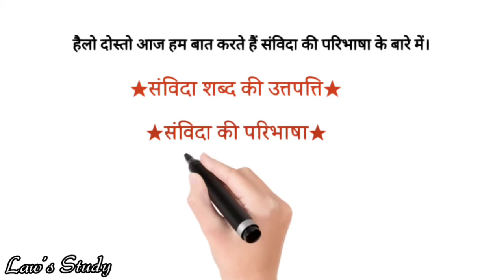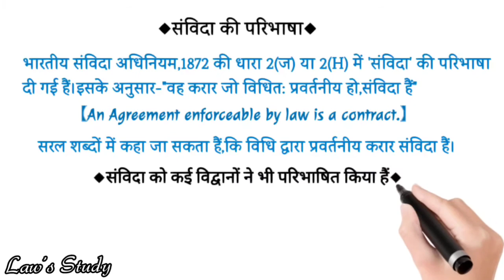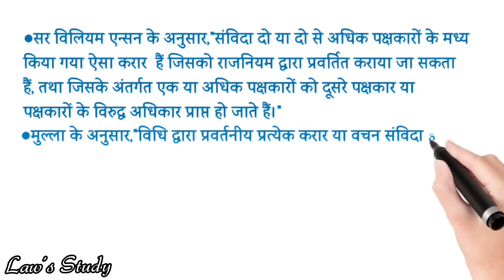संविदा शब्द की उत्तपत्ति,संविदा की परिभाषा Origin of The word Contract, Defination of Contract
हैलो दोस्तो स्वागत करते हैं हमारे Youtube चैनेल Law's Study पर।

हैलो दोस्तो आज हम बात करते हैं संविदा की परिभाषा के बारे में।

★संविदा शब्द की उत्तपत्ति★
★संविदा की परिभाषा★

संविदा (Contract) शब्द की उत्तपत्ति 'लैटिन' शब्द 'कॉन्ट्रैक्टम' (Contracturm) से हुई हैं, जिसका अर्थ हैं-आपस में मिलाना।

दो या दो से अधिक व्यक्तियों को किसी कार्य को करने अथवा न करने हेतु आपस में मिलाने वाले समझोते अथवा करार को हम संविदा कह सकते हैं।

◆संविदा की परिभाषा◆
भारतीय संविदा अधिनियम,1872 की धारा 2(ज) या 2(H) में 'संविदा' की परिभाषा दी गई हैं।इसके अनुसार-"वह करार जो विधित: प्रवर्तनीय हो,संविदा हैं"

【An Agreement enforceable by law is a contract.】
सरल शब्दों में कहा जा सकता हैं,कि विधि द्वारा प्रवर्तनीय करार संविदा हैं।

◆संविदा को कई विद्वानों ने भी परिभाषित किया हैं◆
●सॉमण्ड(सालमण्ड) के अनुसार,"संविदा एक ऐसा करार हैं जो पक्षकारों के बीच दायित्व उत्पन्न करता हैं, और उनकी व्याख्या करता हैं।"

●सर विलियम एन्सन के अनुसार,"संविदा दो या दो से अधिक पक्षकारों के मध्य किया गया ऐसा करार  हैं जिसको राजनियम द्वारा प्रवर्तित कराया जा सकता हैं, तथा जिसके अंतर्गत एक या अधिक पक्षकारों को दूसरे पक्षकार या पक्षकारों के विरुद्ध अधिकार प्राप्त हो जाते हैं।"

●मुल्ला के अनुसार,"विधि द्वारा प्रवर्तनीय प्रत्येक करार या वचन संविदा हैं।"

●इन सभी परीभाषाओं को ध्यान से देखें तो हम देखते हैं कि संविदा के निर्माण हेतु दो बातों का होना आवश्यक हैं-
1.करार दो या दो से अधिक पक्षों के बीच होना।
2.इसका विधि द्वारा प्रवर्तनीय होना।